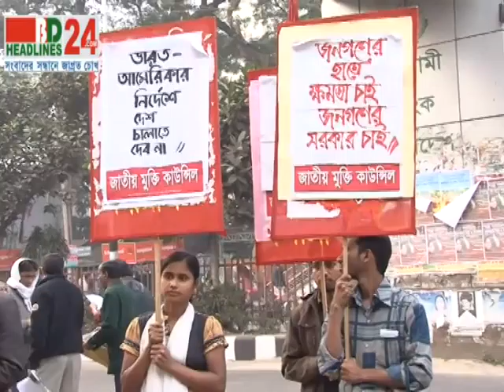Bammorcha 27 12 13